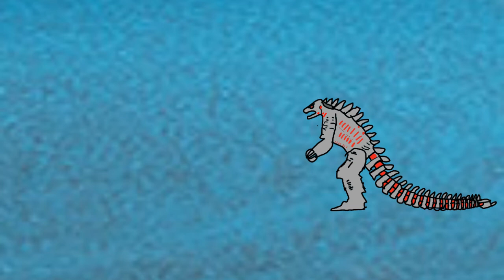mechagodzilla 2021 vs godzilla 2019